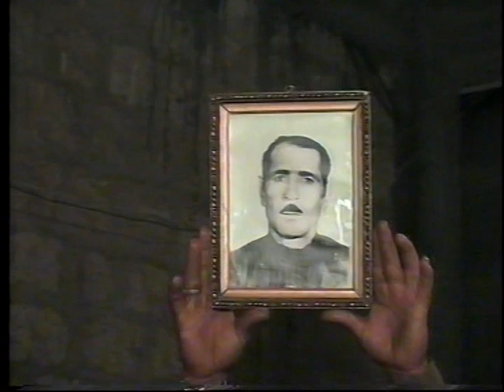حفل زفاف العريس حسن محمود حزواني 3